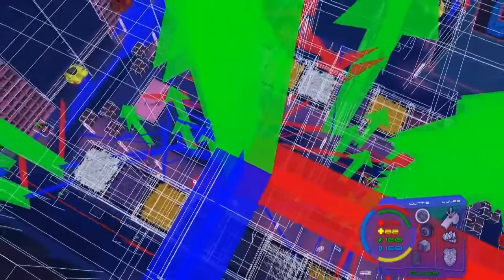CronoCas Public Demo (5/5): Making Of CronoCas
Presentación pública de Cronocas (10/10/2011): 5. Cómo se hizo / Making Of

/// CREDITS:
CronoCas, a futuristic RPG indie game by Mandarina Studio

Master on Video Game design and programming 2011.
UPC School of Professional & Executive Development

Softimage XSI and OGRE 3D were used (among other software).

/// PROJECT STAFF:
Tonet Capdevila (Project Leader & 3D Artist & Programmer)
Jordi Guasch     (Programming Leader & Physics )
Iván Romero      (3D Artist & Animator)
Daniel Castro    (GUI Flash Programmer)